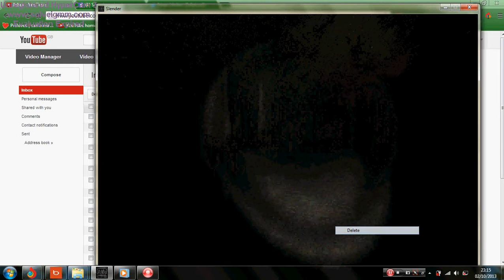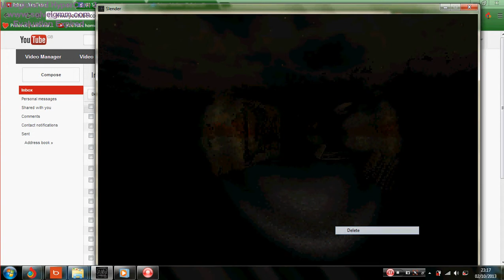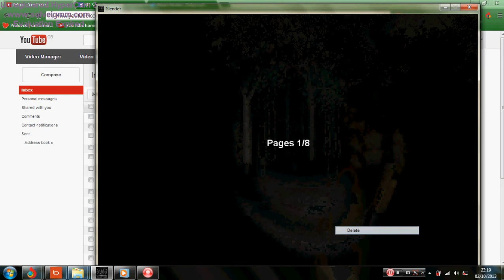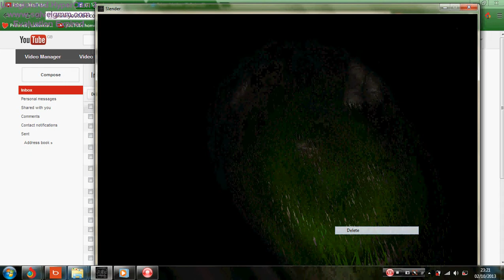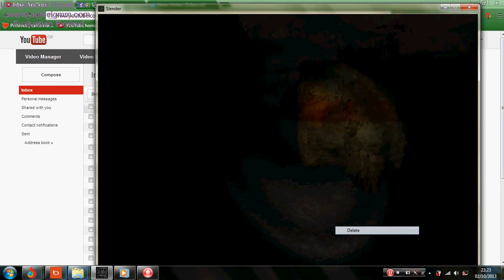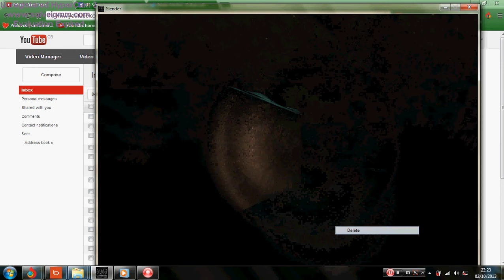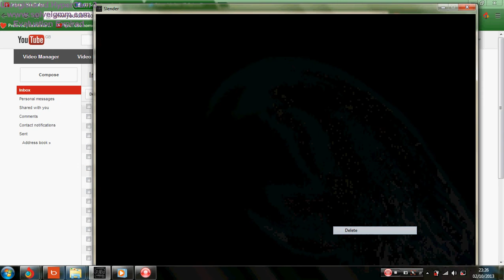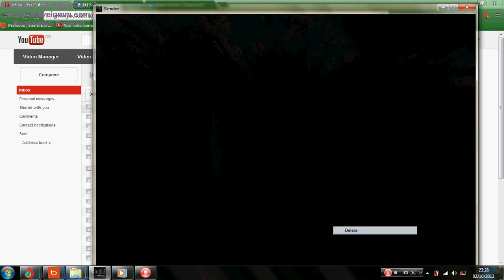slender 8 pages part 1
sorry for bad graphics next upload i will do better